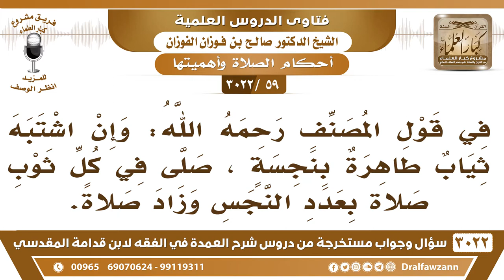[59 -3022]ما علة الزيادة في قول المصنف وإن اشتبه ثياب طاهرة بنجسة صلى في كل ثوب بعدد النجس وزاد صلاة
-"[59 -3022] السؤال: في قول المصنف رحمه الله: وإن اشتبه ثيابٌ طاهرة بنجسة، صلى في كل ثوبٍ صلاة بعدد النجس وزاد صلاةً.
الجواب: ليخرج من النجس إلى الطاهر، بهذه الصلاة الزائدة، نعم.
للاشتراك في قناة الشيخ صالح الفوزان

للاستفسار والإقتراحات والدعم
رئيس الفريق
لمشروع كبار العلماء